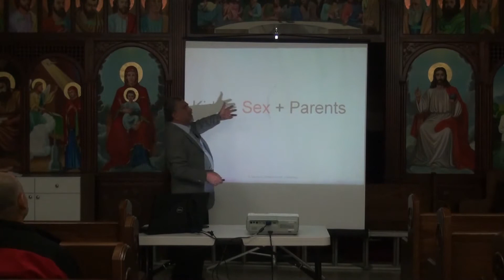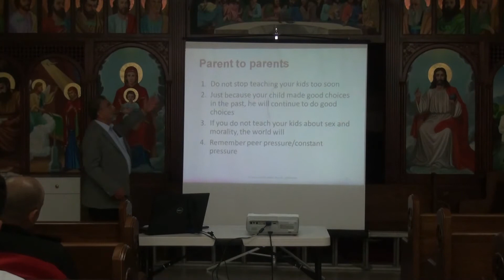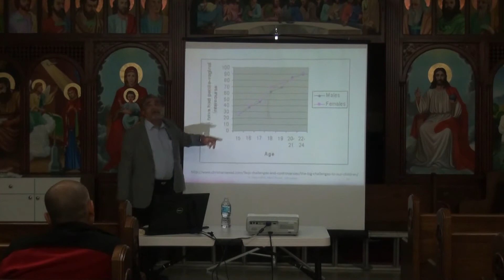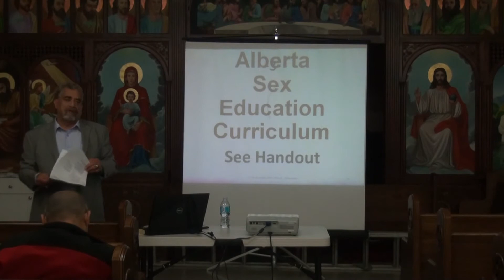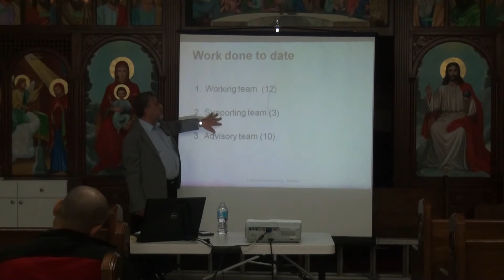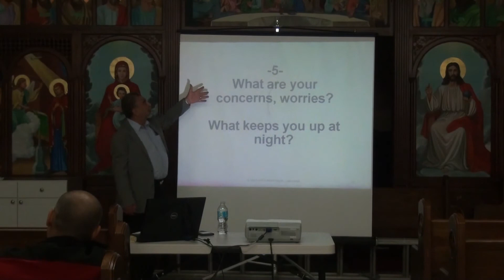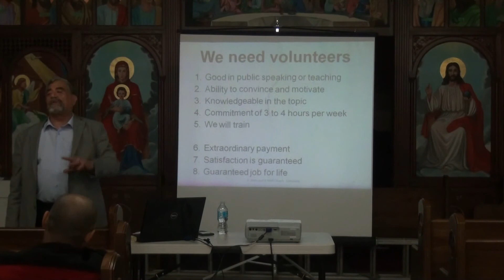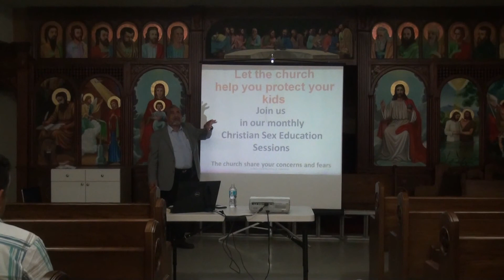Christian Sex Education - Keeping our children safe in sex saturated environment